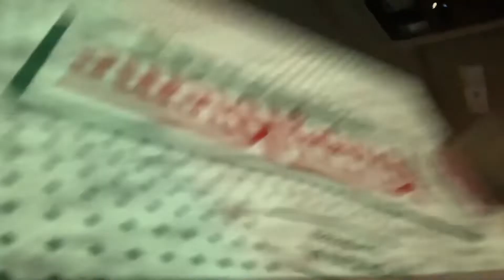So here’s the thing..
Hey guys, & welcome back to lifeewithty🥰 if you’re new here.. WELCOME TO THE FAMILY!!! I hope you’re here to stay! Enjoy this pointless “VLOG” and there will be more on the way that will actually have a point lol. Also, feel free to go back and rewatch or just watch my previous videos.